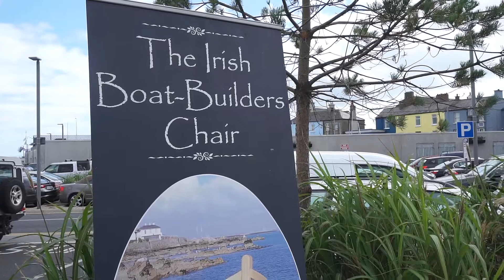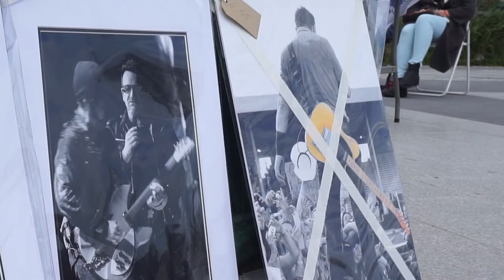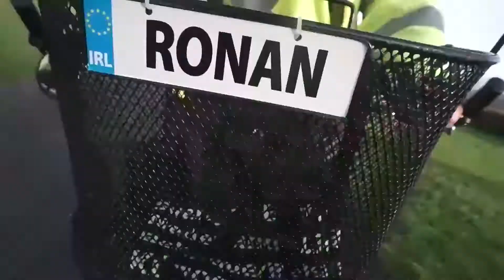Ronan Kelly's Ireland: Greystones IT Men, Co Wicklow